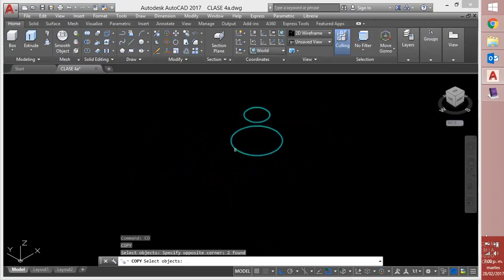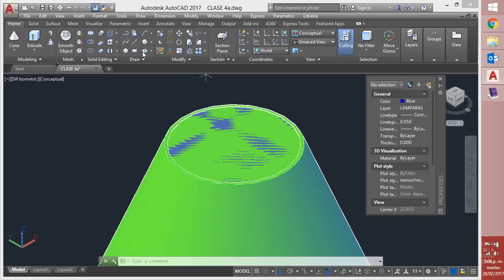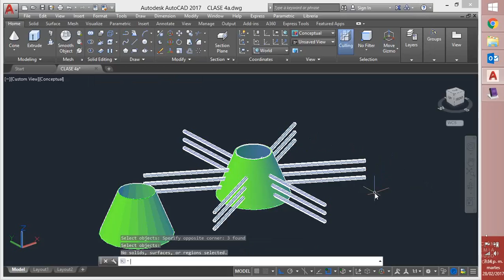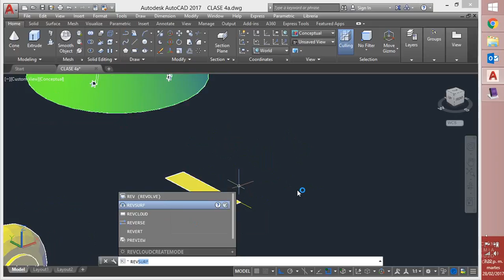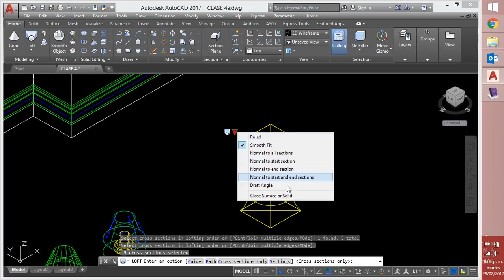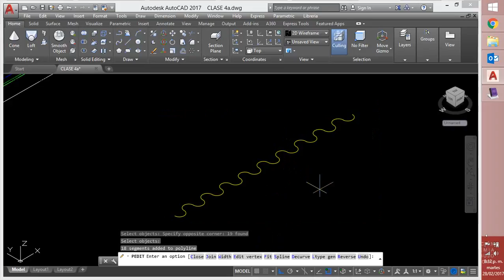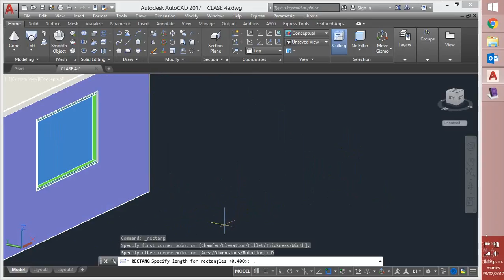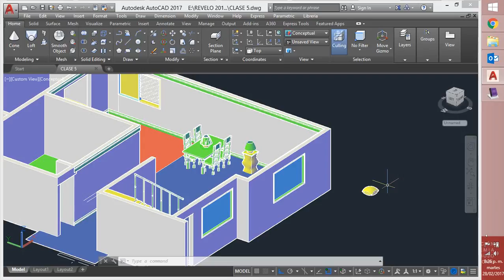CLASE 5a SistemasII